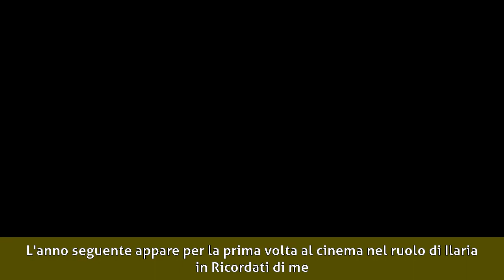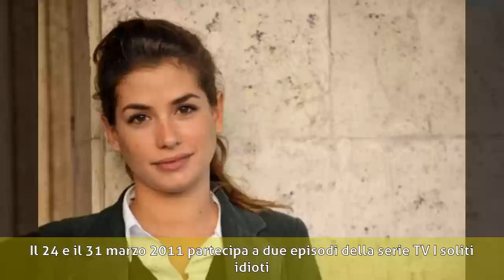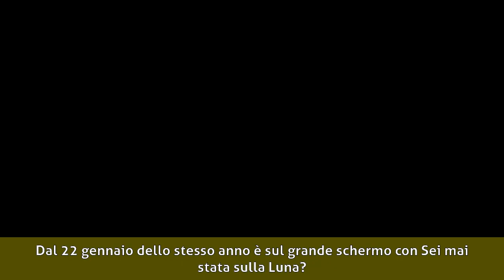Giulia Michelini - Biografia